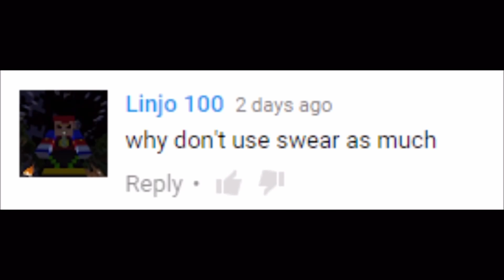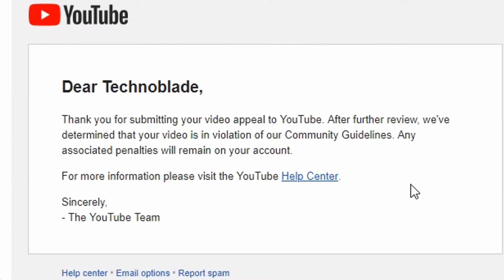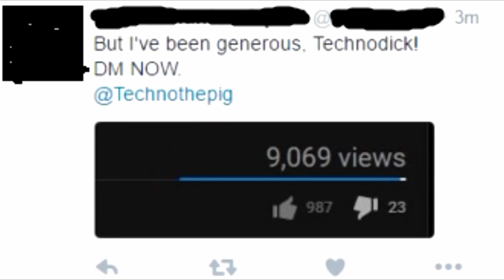Old TechnoBlade"s funny moments/compilation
(technoblade never dies, skywars, bedwars, school stories, dream SMP,  elbow reveal)